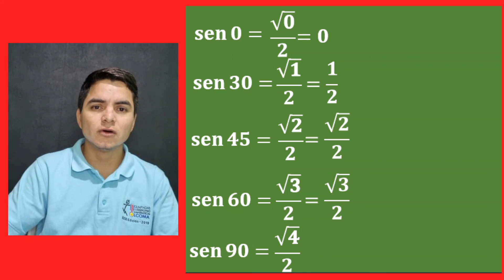Valores trigonométricos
En menos de un minuto te enseño a calcular algunos valores trigonométricos.